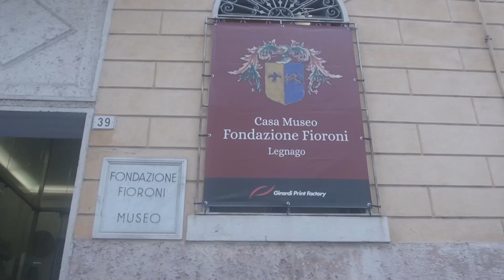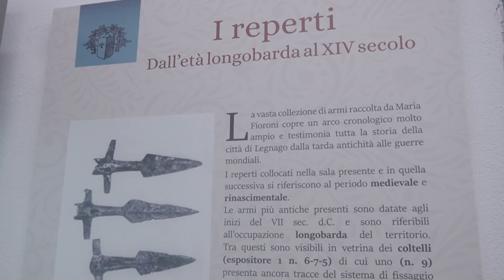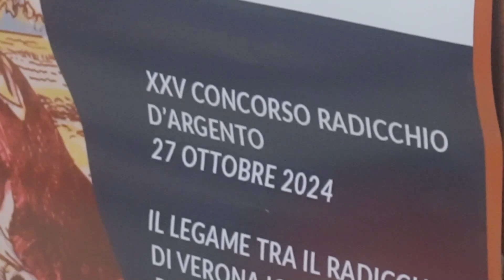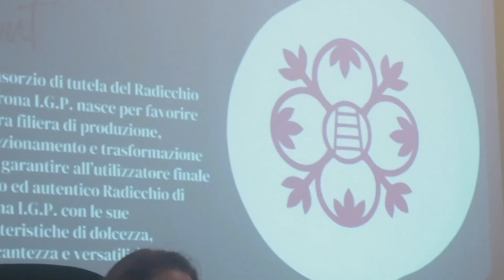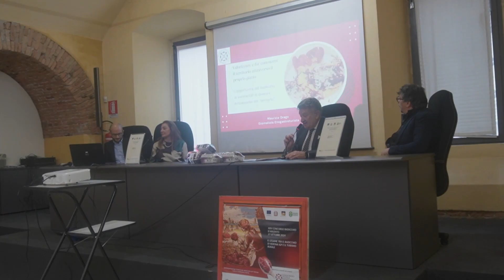RADICCHIO D'ARGENTO 2024